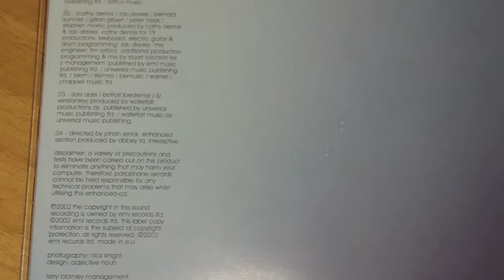Kylie Minogue - Love At First Sight (CD - Single Unboxing)